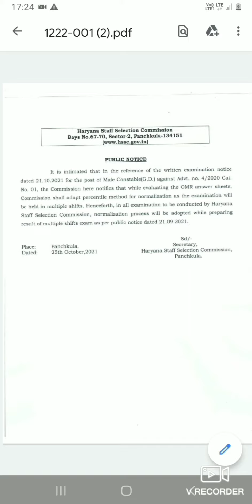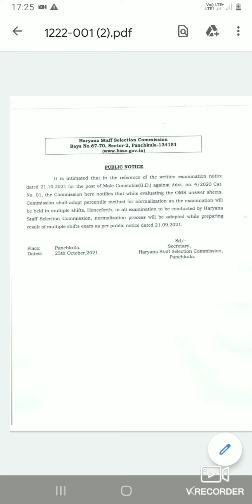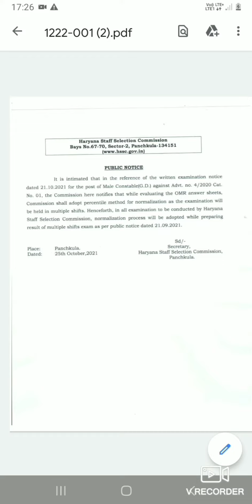New Normalization Notice Constable Male GD hssc HSSC ,pk multistar #365